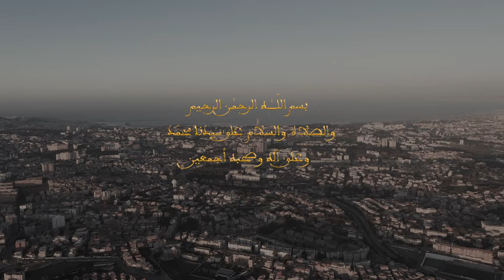تسجيل خطبتي الجمعة: ويسعون في الارض فسادا والله لا يحب المفسدين - 25 أكتوبر 2024 م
خطبة الجمعة: " ويسعون في الارض فسادا والله لا يحب المفسدين "
 فضيلة الأستاذ: عبد القادر حيدة
❁ زاوية الشيخ سيدي محمّد عبد اللطيف بلقايد - الجزائر العاصمة المحروسة بالله
 الجمعة 22 ربيع الثاني 1446هـ - 25 أكتوبر 2024م